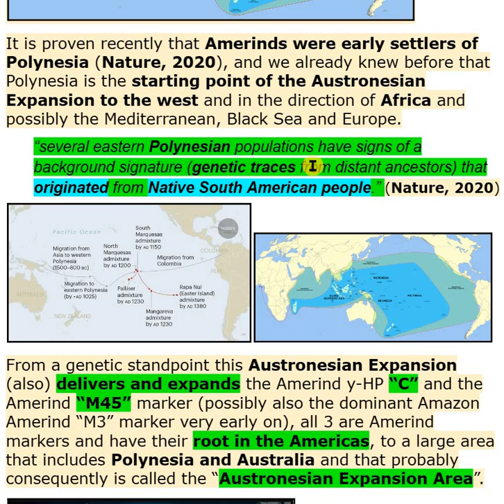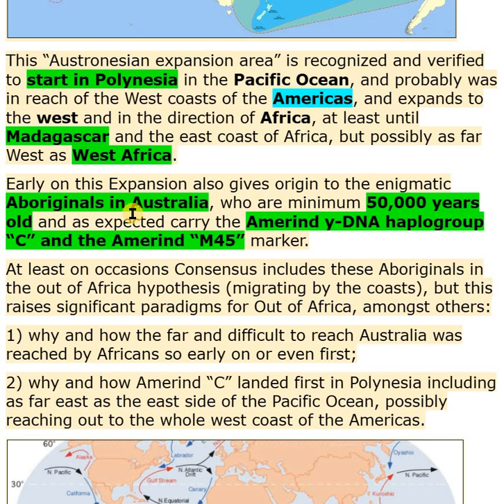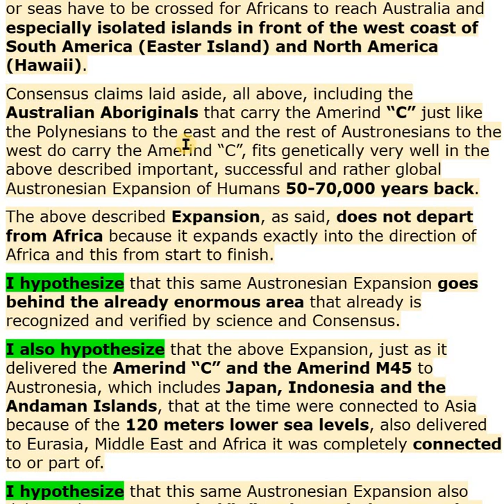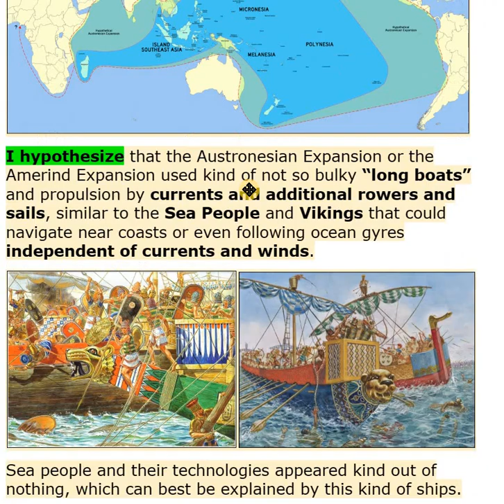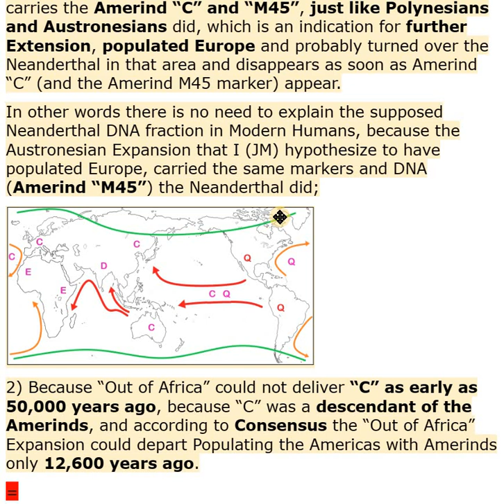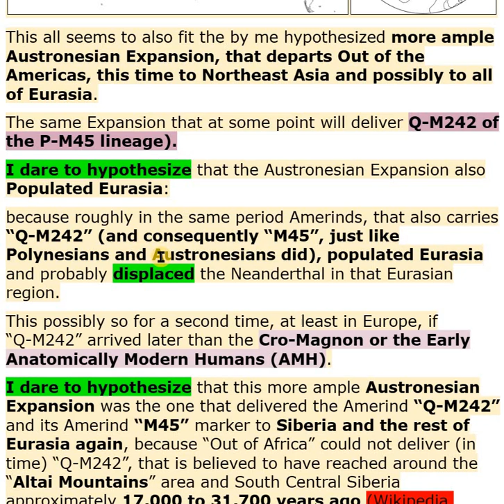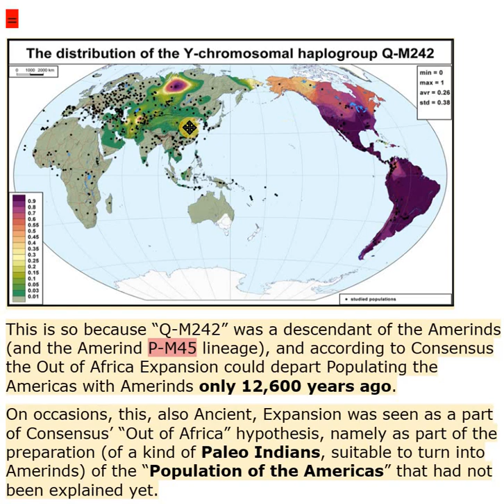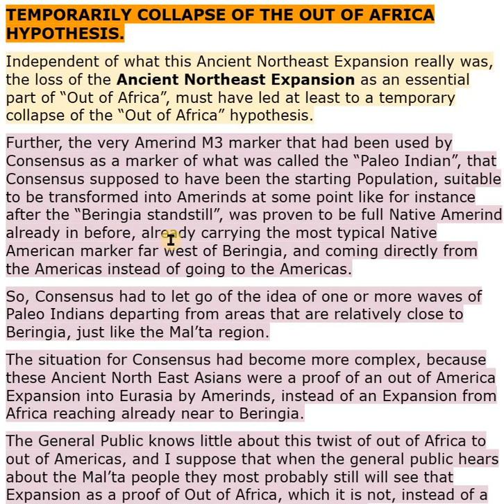50K AUSTRONESIAN GLOBAL EXPANSION - V1126 - 16 10 2023 11 04 26 (from 1125)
CHAPTERS :

00:00 WELCOME TO THIS VIDEO.

00:03 50K GLOBAL EXPANSION.

00:05 Geneticists - successful and rather global expansion, 50-70,000 BP.

00:13 today's Humans descended from this expansion.

00:19 “Out of Africa” will spring to mind as the source of this Expansion.
but this Expansion does not really support the “Out of Africa” hypothesis well.

00:31 ANCIENT AUSTRONESIAN EXPANSION.

00:32 “Austronesian Expansion” and its “Expansion Area” - scientific literature - little known to the Public.

00:40 proven Amerinds were early settlers of Polynesia (Nature, 2020), and Polynesia is the start of the Austronesian Expansion to the west and in the direction of Africa and possibly to the Mediterranean, Black Sea and Europe.

00:56 “several eastern Polynesian populations have signs of a background signature (genetic traces) that originated from Native South American people” (Nature, 2020).

01:08 From a genetic standpoint this Austronesian Expansion delivers and expands the Amerind y-DNA haplogroup “C” and the Amerind “M45” marker - root in the Americas - large area that includes Polynesia and Australia - “Austronesian Expansion Area” (this and next chapters still missing).

v1126 4th round - Screen Recording 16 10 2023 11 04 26 REC 16 Oct 2023

Subtitles in "English (United Kingdom)" could be less Extensive and more Synchronized with the Speech of this Video, and therefore could make it Easier or Better in case of a First Reading.

However, Subtitles in "English" (NOT of the United Kingdom) could be more Informative.

Younger Dryas

Hypothesis
association
David Reich
ancient dna
paradigm
holocene
black mat (black-mat)
arctic plants
dryas octopetale
minerogenic-rich sediments
marker
meteorite
meteorite impact
extinctions
clovis

citations, links of sites and or images used:

01 : (Scherer, 2022)
02 : (David Reich - Ancient DNA and the New Science of the Human Past (March 3, 2021), 2021)
03 : (File:Global Frequency Distribution Map of Haplogroup Q-M242 (Y-DNA).Png - Wikimedia Commons, n.d.)

SOURCE (own video):

v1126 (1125 ?) 4th round - Screen Recording 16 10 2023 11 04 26 REC 16 Oct 2023